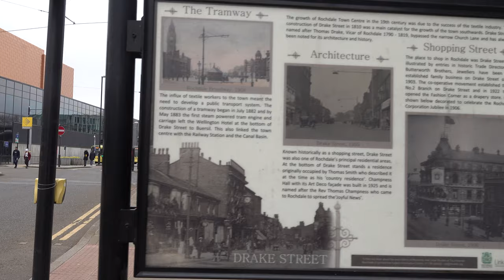Rochdale Walk: Town Centre【4K】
Located in the county of Greater Manchester, around 10 miles north of Manchester itself, is the town of Rochdale.

Historically part of Lancashire, Rochdale became a town in 1251 when it was granted a royal charter during the reign of Henry III. The town became a key producer of wool by the 18th century, and later, cotton in the 19th century with the development of cotton spinning innovations.

The Rochdale Canal was officially opened in 1804, allowing for its textile products to be transported to Manchester and parts of West Yorkshire. In 1839 the original Rochdale railway station was opened by the Manchester and Leeds Railway. During the decades that would follow, a number of Victorian buildings were constructed, including the very prominent Grade I listed Rochdale Town Hall in 1871.

The walk takes us through one of the main shopping streets, namely Yorkshire Street, before heading out onto South Parade which is built over a section of the River Roch. We then proceed down Drake Street, where we see one of the trams belonging to the Manchester Metrolink. This connects a number of towns in Greater Manchester. The tram seen here is running through the Oldham and Rochdale Line. Fun fact: there is no train station in Oldham. After a detour around the grounds of St Chad's Parish Church we end up by Rochdale Town Hall. Outside is a statue of of actress, singer and music hall star, Dame Gracie Fields, who was born in Rochdale in 1898.

Link to the walk on Google Maps: Unavailable for this walk as Google glitches out around Drake Street.

Filmed on a Sony FDR-AX700 with a Zhiyun Crane 2 and a Rode Stereo VideoMic Pro.

What's cute and fluffy, loves windy days and never needs feeding? This

TIMESTAMPS:

0:00 Toad Lane
0:56 Hunter's Lane
2:33 Cheetham Street
2:53 Yorkshire Street
6:33 South Parade
7:29 Drake Street
9:05 Nelson Street
10:16 Outside Saint Chad's Parish Church
12:05 Packer Street
13:22 Gracie Fields Statue
13:28 The Esplanade
14:04 Rochdale Cenotaph
14:15 The Esplanade